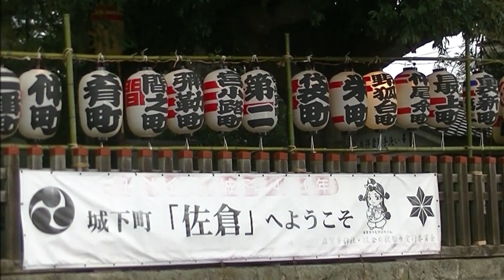平成30年 佐倉の秋祭り 始まる（宮出し：麻賀多神社）2018-10-12 Sakura, Chiba, Japan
平成30（2018）年の千葉県、佐倉の秋祭りが始まりました。
初日の10月12日午後、佐倉市鏑木町の麻賀多神社から、「明神祭、さらば久しい」という掛け声で、大神輿が担ぎ出されました。
麻賀多神社の神輿は、江戸時代、享保6（1721）年、江戸から10人ほどの職人を呼んで、8ヵ月かけてつくったものだそうです。